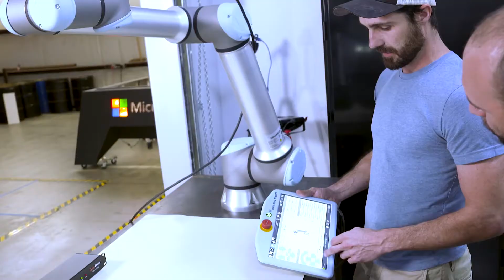Japan FP 3 | MKT034